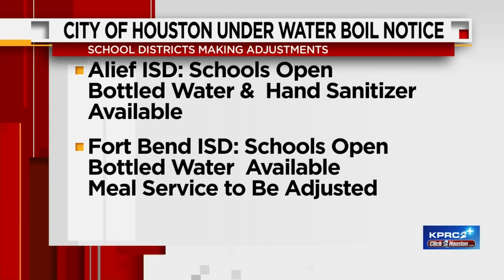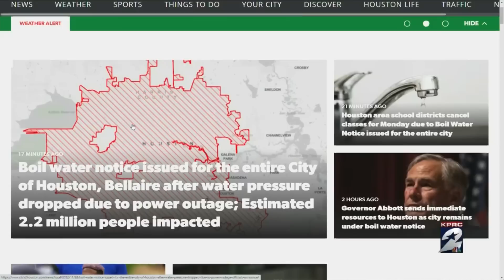Boil water notice issued for the entire City of Houston, Bellaire after water pressure dropped d...